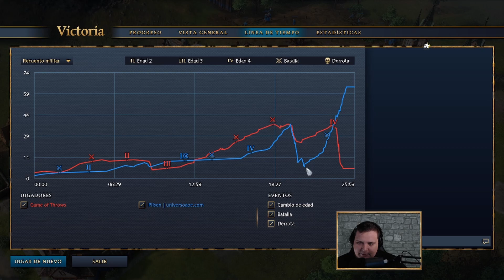🍺 BOOM en PASO MONTAÑOSO | Age of Empires 4